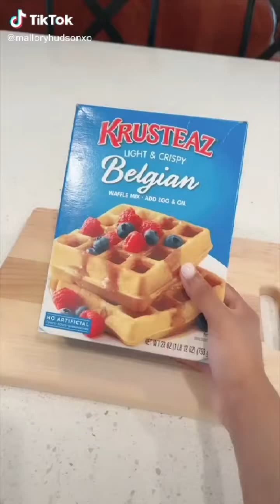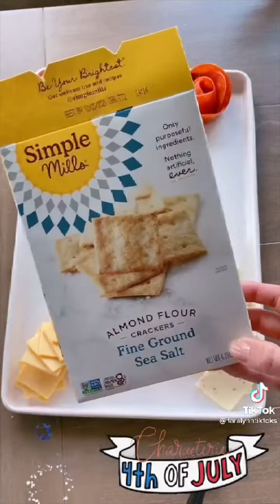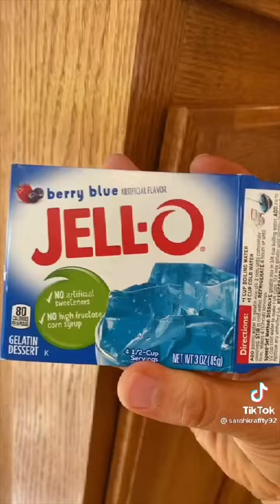4th of July Easy Food Recipes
Easy Recipes for 4 th of July
Stay Safe!